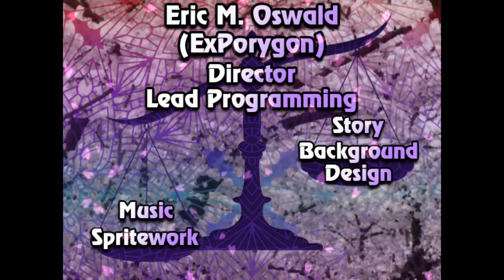Kasen's Scenario (Touhou Gyakumyouran ~ Ephemeral Unnatural Balance)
All Dialogue + Endings from Kasen's Scenario in Touhou Gyakumyouran ~ Ephemeral Unnatural Balance.

00:00 Stage 1 Midboss (Mononobe no Futo)
00:51 Stage 1 Boss (Soga no Tojiko)
01:46 Stage 2 Midboss (Minoriko Aki)
02:35 Stage 2 Boss (Shizuha Aki)
03:30 Stage 3 Midboss (Aya Shameimaru)
03:58 Stage 3 Boss (Momiji Inubashiri)
04:28 Stage 3 Cutscene (Aya + Momiji)
05:11 Stage 4 Midboss (Cirno)
05:45 Stage 4 Boss (Daiyousei)
07:07 Stage 5 Intro
07:32 Stage 5 Midboss (Yamame Kurodane)
07:56 Stage 5 Boss (Kisume)
08:51 Stage 6 Midboss (Lunasa, Lyrica and Merlin Prismriver)
09:22 Stage 6 Boss (Lily White)
11:41 Bad Ending
12:43 Good Ending + Credits

The main plot of Ephemeral Unnatural Balance doesn't get resolved until the Extra Stage. But since I'm not good enough to complete the Extra, I wasn't able to record the Extra Stage Dialogue + Ending. Luckily, someone else has already uploaded the Extra Stage (dialogue, gameplay and all)